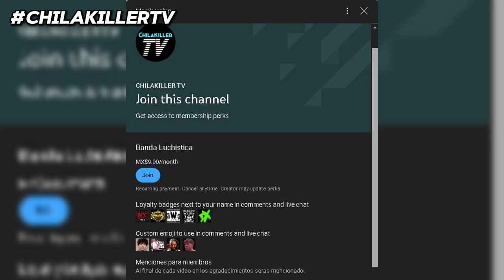CMLL FantasticaMania México 2024 | RESUMEN Y RESULTADOS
CMLL Viernes Espectacular 28 Junio 2024 | RESUMEN Y RESULTADOS

Bienvenidos al resumen y resultados de FantasticaMania México 2024, evento presentado por CMLL y NJPW en el que también se celebraba los 20 años de carrera del Místico, además hablamos de Viernes Espectacular del 28 de Junio de 2024, donde Chris Jericho Corazón de León regreso al CMLL después de 30 años, ambos show fueron celebrados desde la legendaria Arena México.
Ambos shows contaron con la presencia de Místico, Chris Jericho, Mercedes Mone, Stephanie Vaquer, La Catalina, Kyle Fletcher, Michael Oku, Rocky Romero, Taiji Ishimori, Averno, Hiromu Takahashi, Zack Sabre Jr., Atlantis Jr. y mucho más!